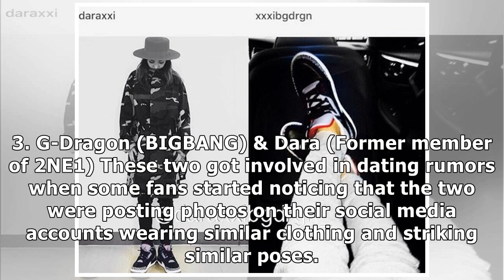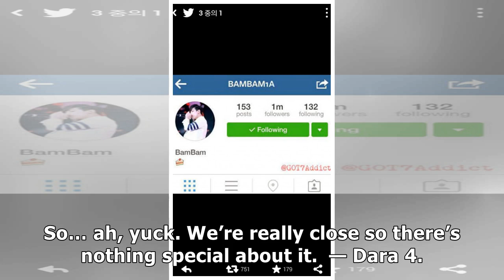5 Of The Most Ridiculous Dating Rumors Seen In K-Pop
5 Of The Most Ridiculous Dating Rumors Seen In K-Pop

5 Of The Most Ridiculous Dating Rumors Seen In K-Pop

5 Of The Most Ridiculous Dating Rumors Seen In K-Pop